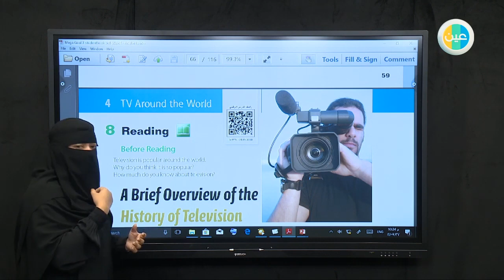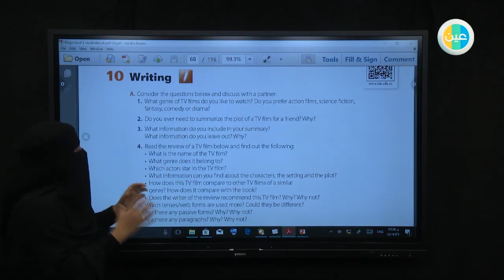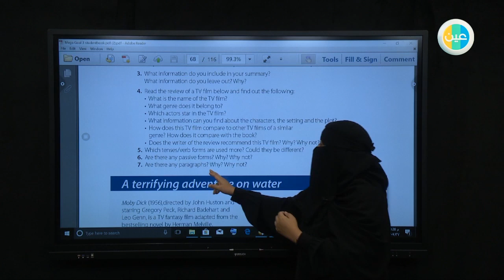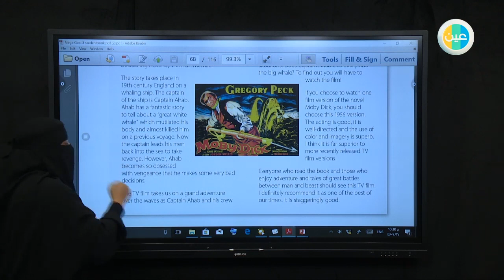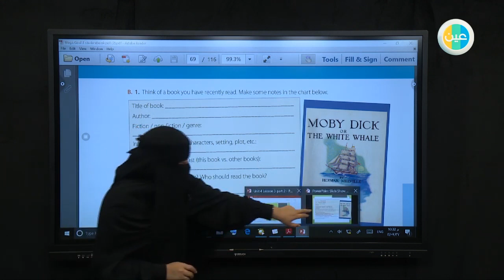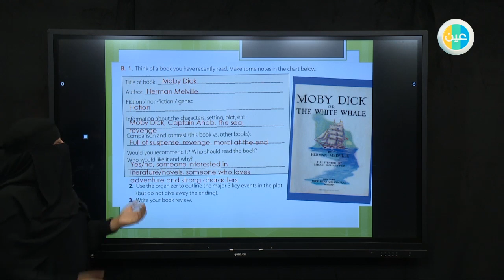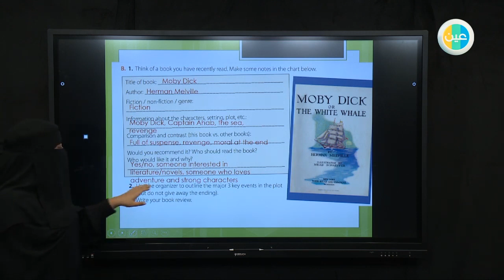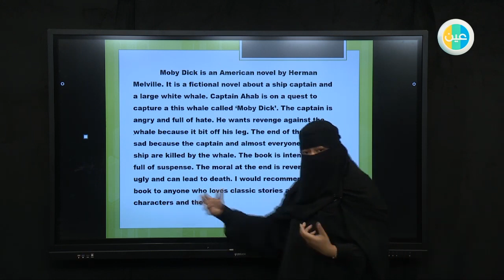دروس عين | Mega Goal 3– unit 4-10 writing – المرحلة الثانويه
شرح عبر دروس عين من مادة  Mega Goal 3 للصف المرحلة الثانويه للفصل الدراسي الثاني لدرس
 (unit 4-10 writing)